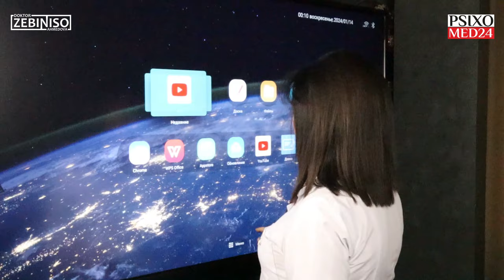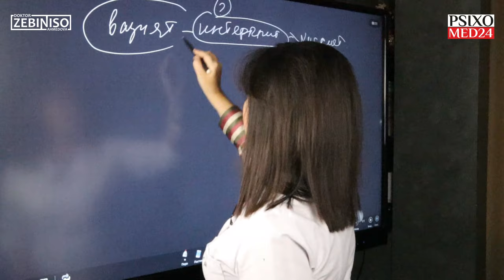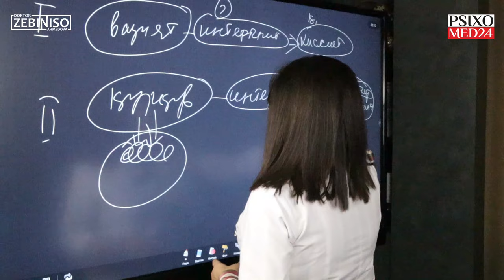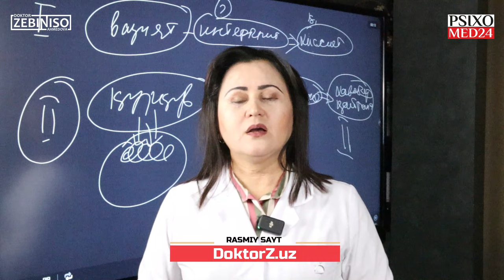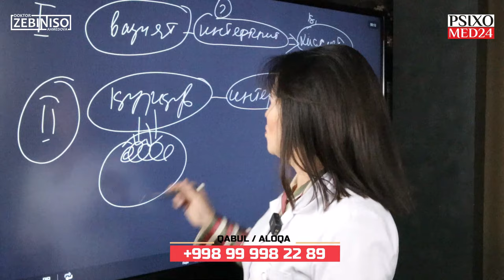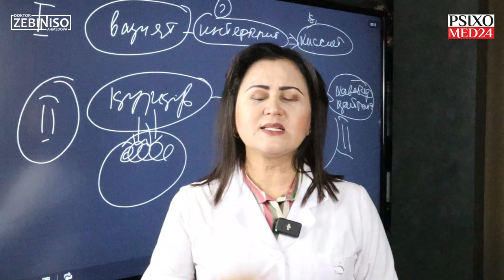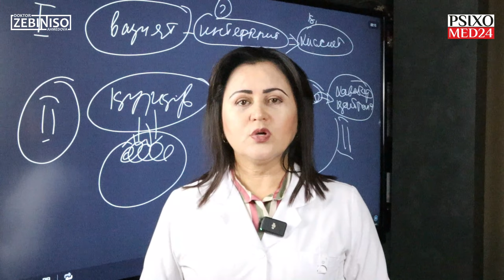4-dars: QO'RQUVdan qutilish yo'llari bormi? | Nevrozdan chiqish kursi